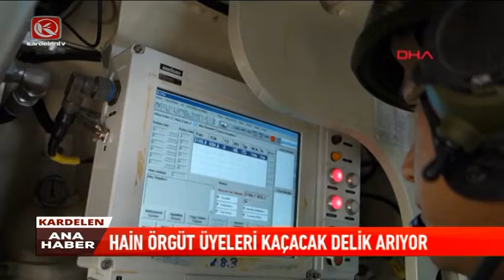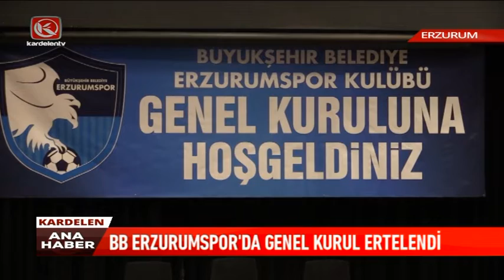Kardelen Ana Haber Bülteni | 03.07.2022